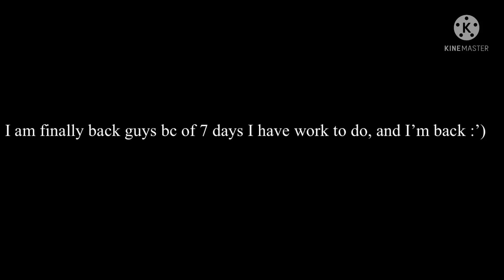I am finally back :)